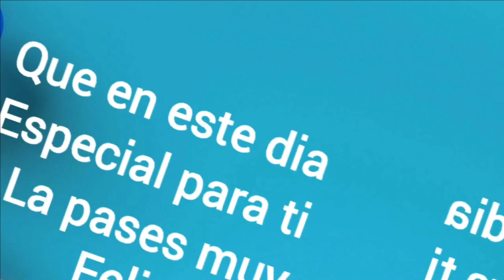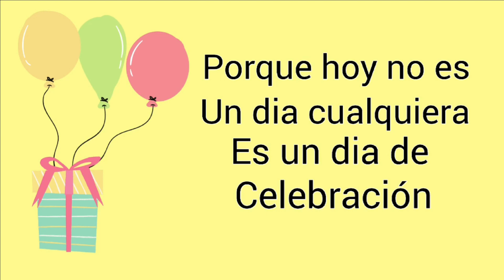Rifa de Cake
Todo tipo de ayuda será bienvenida y utilizada para mejorar el Canal
Si te gustan nuestros videos y quieres ayudar con una donación para que sigamos subiendo mejor contenido puedes comunicarte con nosotros a nuestro WhatsApp